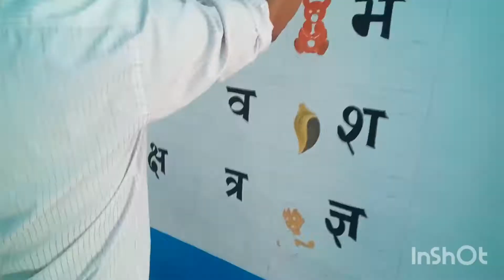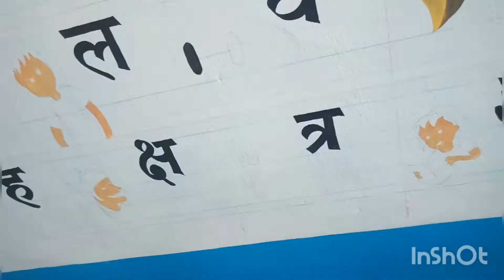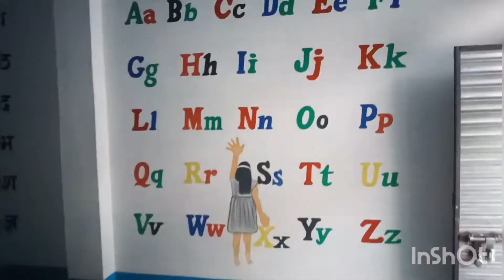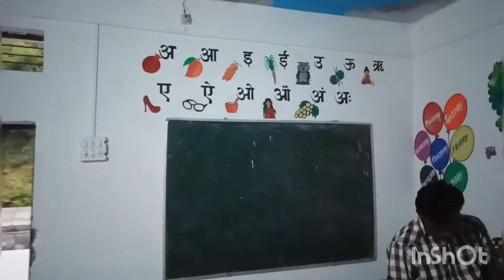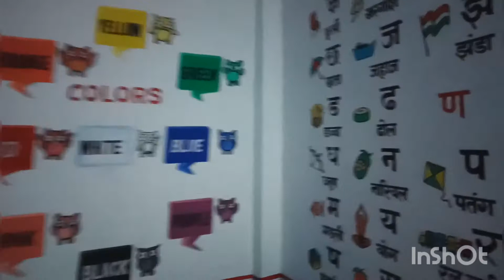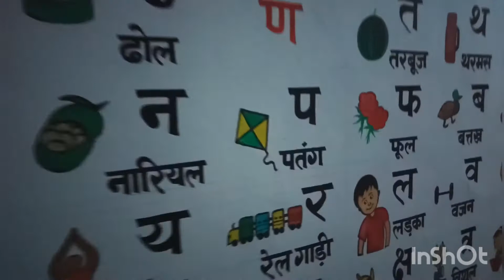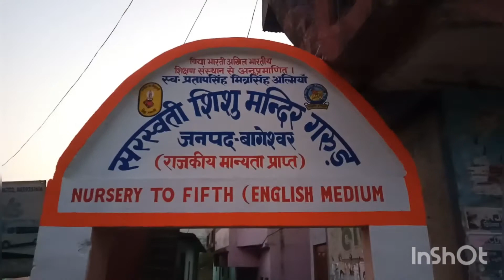school painting// स्कूल में सुंदर पेंटिंग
आगनबाड़ी वॉल पेंटिंग || beautiful anganwadi wall cartoon painting || devnai garur || bageshwar